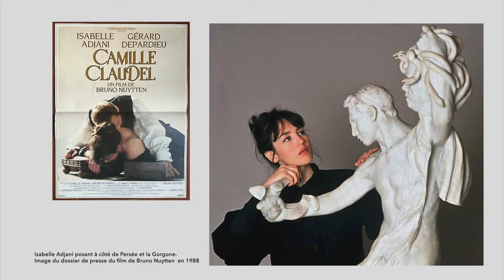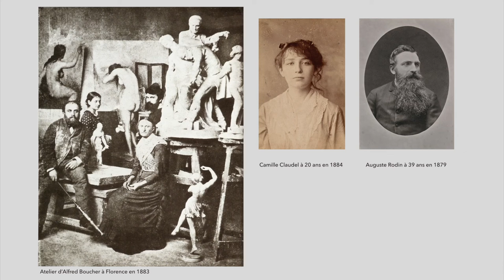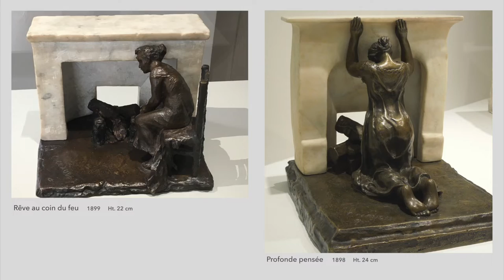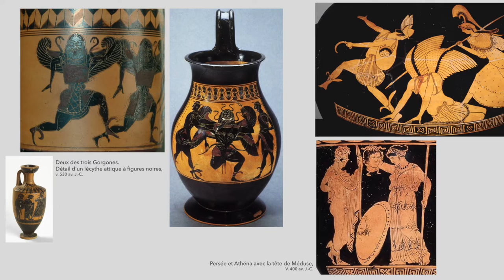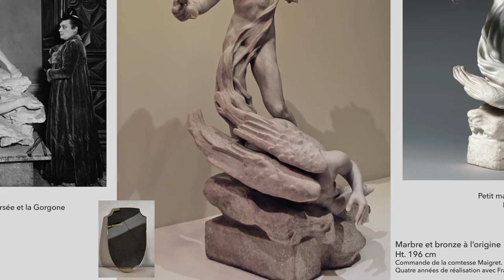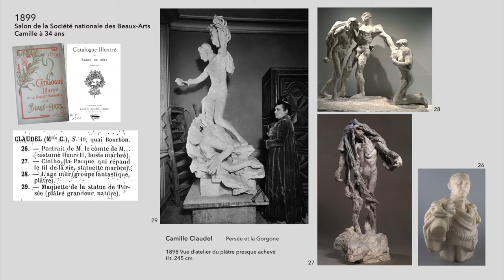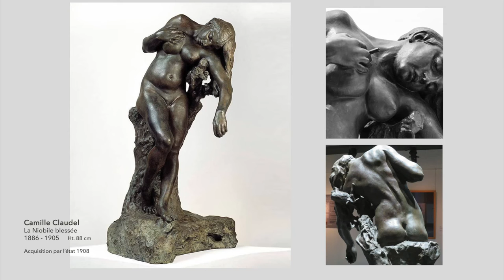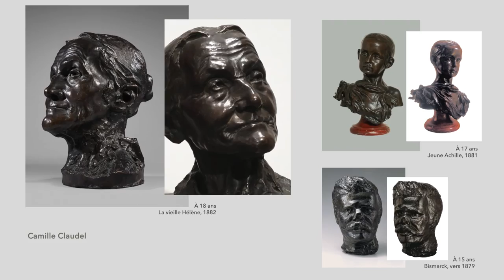Les miroirs de Persée, Camille Claudel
Réflexions sur le "Persée et la Gorgone" de CAMILLE CLAUDEL, ainsi que la place de la femme dans les arts visuels.
C’est parce que l’art est souvent synonyme de liberté de création, de liberté d’agir que j’ai eu envie d’explorer cette notion au travers de l’histoire des Beaux-Arts. Je suis né en 1969, diplômé d’école d’art en 1991, artiste sculpteur un peu touche à tout, plasticien. Comme beaucoup de créatifs, je suis attaché à la notion de liberté. Je vous convie à découvrir autour de celle-ci, combien il existe d’histoires méconnues, voire oubliées. Cet élan de liberté traverse toute l’histoire des arts et s’il est profondément philosophique, il sera surtout ici question de peinture, de sculpture, d’art plastique, parfois de cinéma et puis d’histoire politique. Parce que tout cela s’entremêle et s’entrechoque. N’étant pas un spécialiste mais curieux de tout, c’est donc en tant qu’artiste que je vous invite à découvrir sur cette chaine vidéo comme des coups de projecteurs dans l’histoire, de l’antiquité à nos jours. Bon voyage sur art &? liberté. Hervé Delamare.